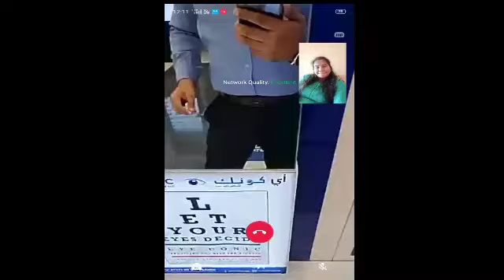ಇವತಿನ್ನ ವಿಡಿಯೋದಲ್ಲಿ Husband ಇದಾರೆ ನೋಡಿ 🥰Sunday Special ಮಟನ್ ಬಿರಿಯಾನಿ 😋@meghnamithunkannadavlogs4970